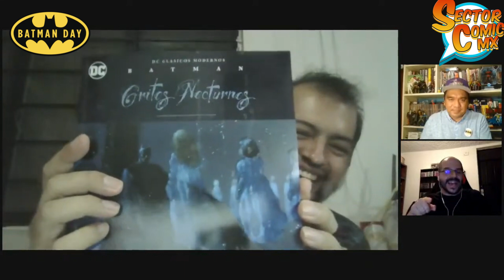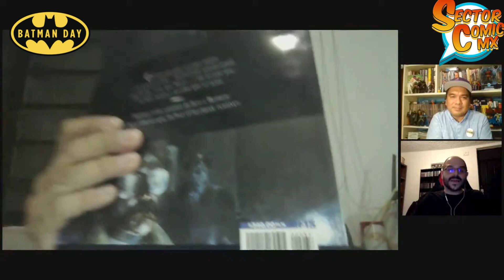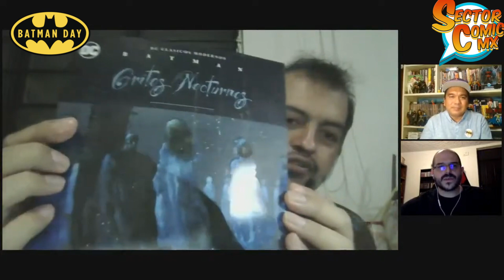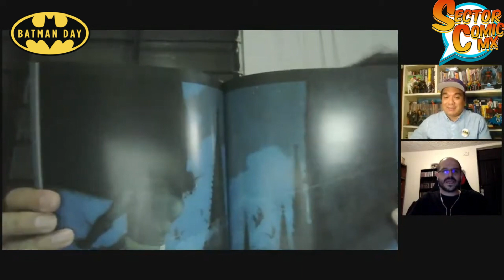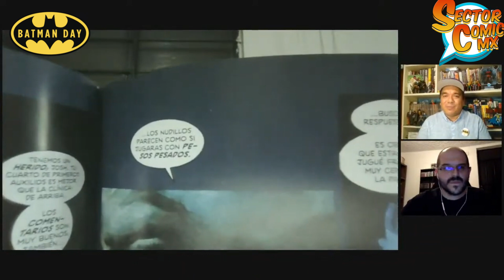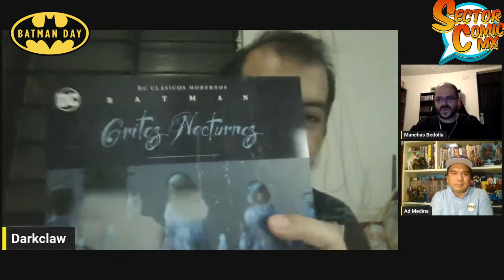BATMAN GRITOS NOCTURNOS | BATMAN DAY 2024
En este vídeo charlamos sobre una historia que aborda un tema pocas veces tratado en un cómic, y en base a ese trauma, los personajes de esta historia tienen sus motivaciones que no solo afectan a los villanos, sino a nuestro héroe también.

Adrián Medina, Darkclaw y nuestro invitado Alfredo "El Manchas" Bedolla, exponen lo mejor de esta historia.